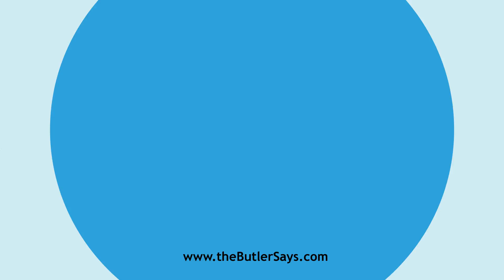Learn how to say this word: "Chrysaniline"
This is the definition of "Chrysaniline":
n.  A yellow substance obtained as a by-product in the
   manufacture of rosaniline. It dyes silk a fine golden-yellow color.